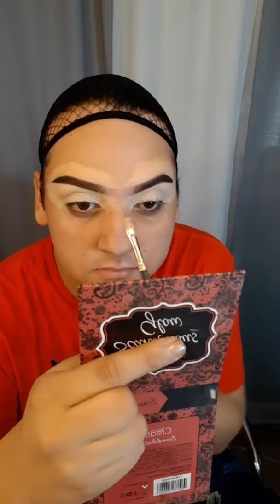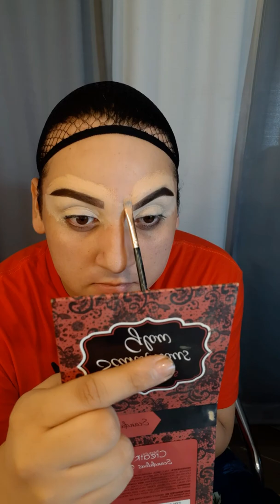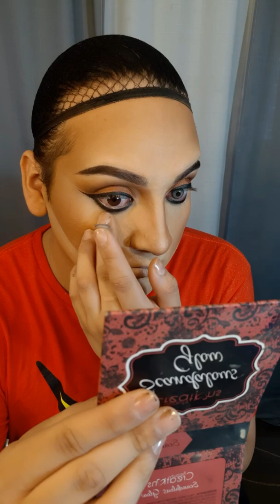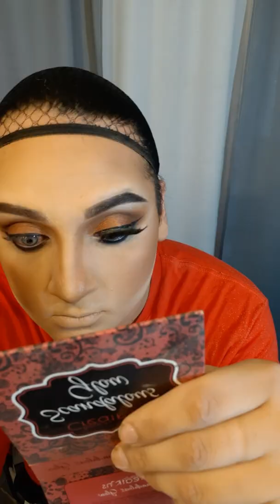TRANSFORMACIÓN DE HOMBRE A MUJER - MARTIN ROSALES